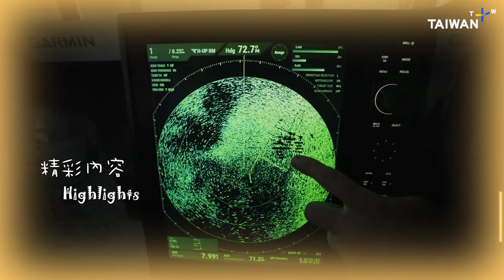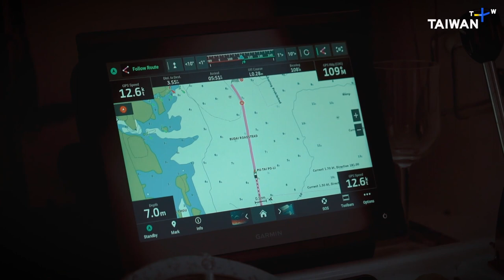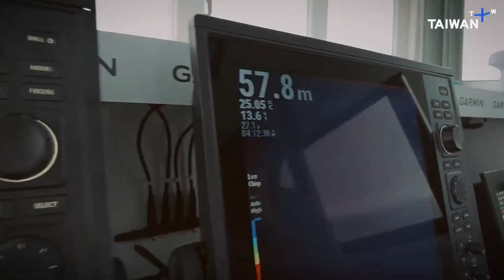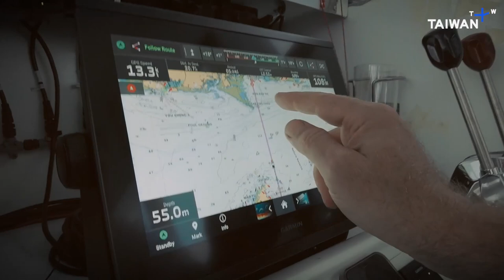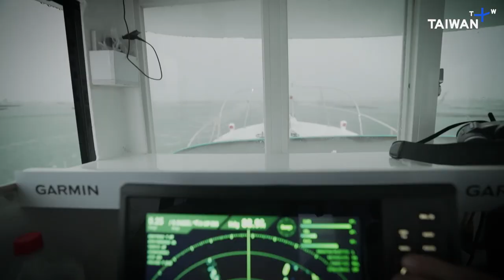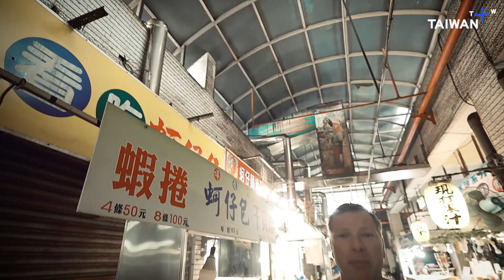A Stormy Sailing Adventure Through Oyster Farms in the Taiwan Strait | EP. 13 | Happy Fisherman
Leo is driving “The Happy Fisherman” from Penghu to Budai Fishing Harbor in Chiayi. The 3-hour voyage makes Leo very tense. The visibility is very bad because of the heavy rain. When he gets close to the Budai Harbor, the oyster traps that are around him, make Leo think “it’s not going well.”